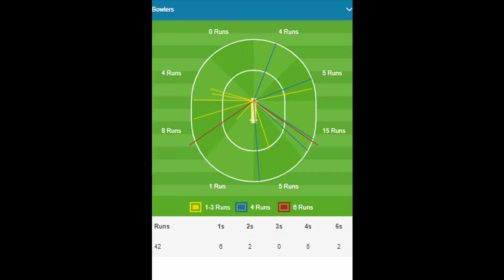2022 tata ipl RCB vs LSG review match in Kannada ಪಂದ್ಯ ಜಯದ ನಂತರ ವಿರಾಟ್ ಆರ್ಸಿಬಿ ಬಗ್ಗೆ ಹೇಳಿದ್ದೇನು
2022 tata ipl RCB vs LSG review match in Kannada ಪಂದ್ಯ ಜಯದ ನಂತರ ವಿರಾಟ್  ಆರ್ಸಿಬಿ ಬಗ್ಗೆ ಹೇಳಿದ್ದೇನು